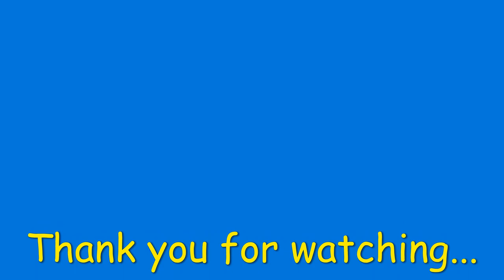Mission “Slightly” Impossible! Starring the kittens!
Heroism! Adventure! Betrayal! Mama Cat, Simone, tries to take over the playroom! Will she succeed, or will the kittens keep their playroom? Watch the video to find out!